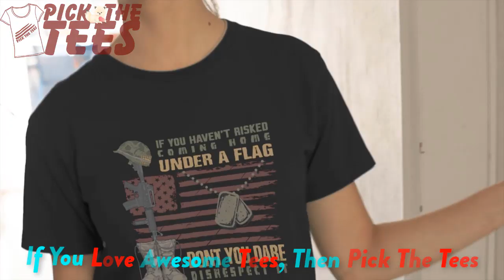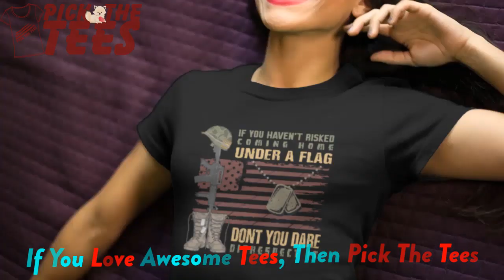Buy This Vintage American Soldiers Under A Flag T-Shirts || Pick The Tees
Vintage American Soldiers Under A Flag T-Shirts.

Get This Awesome American Flag T-Shirts For Men Women Kids Who Love America And Respect American's Flag. USA Flag T-Shirts. Vintage American Flag T-Shirts. American Flag Eagle T-Shirt. USA T-Shirt. USA Flag Veterans Day T-Shirt.

Video Source: Placeit
Registration no.: 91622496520 Invoice no. : 870847